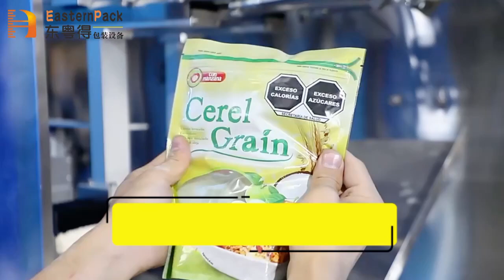Cereal Grain premade bag packaging machine#packingmachine